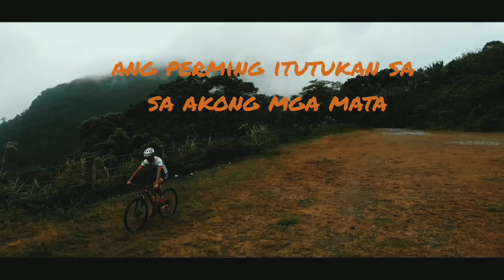Mangadto Ta Sa Bukid | Philippine Mountain Biking